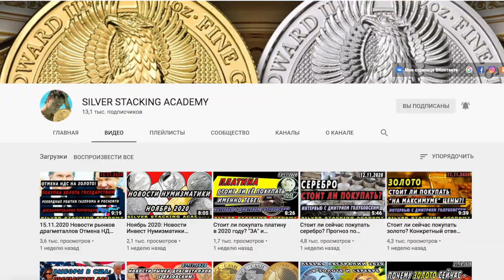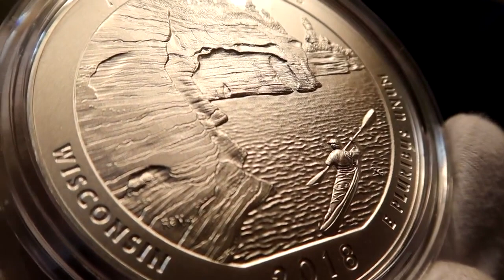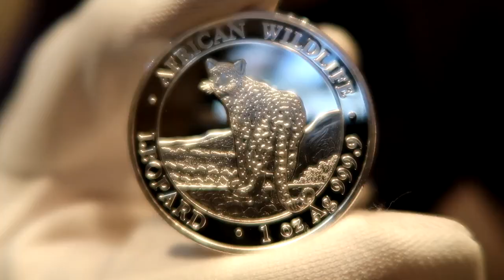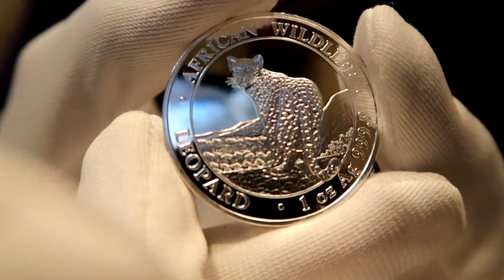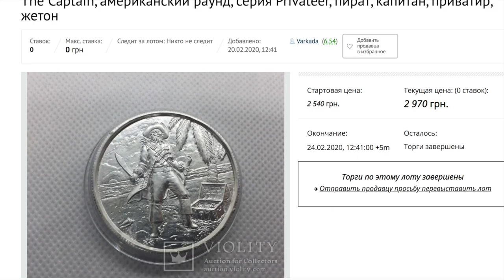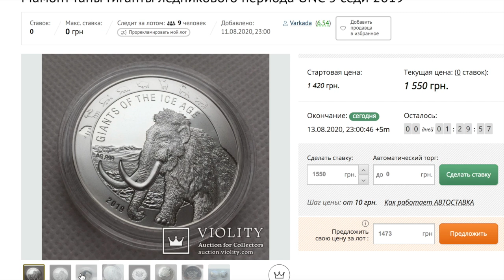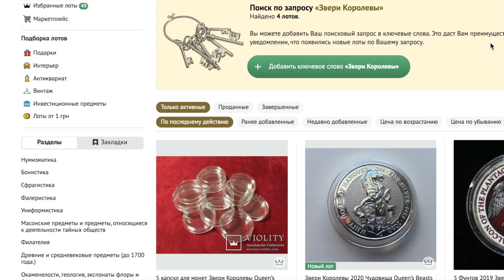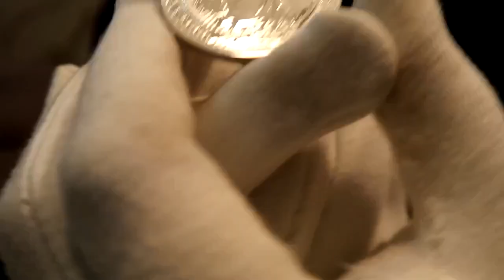Инвестиционные монеты В гостях у "ФК" канал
В этом видео мы с моим гостем с канала silver stacking academy поговорим о инвестировании в Серебро.
Какие монеты Рекомендует Алекс. Что можно купить в Украине